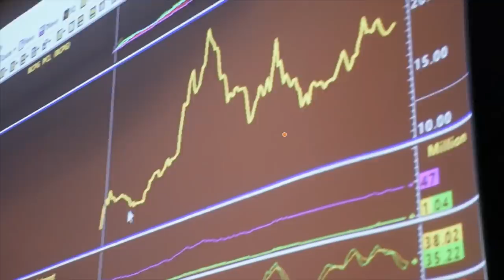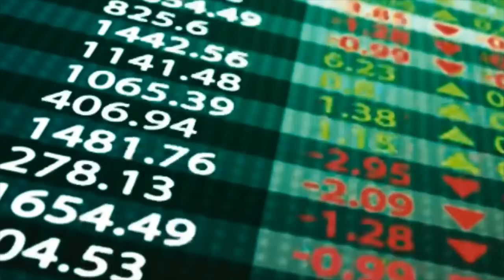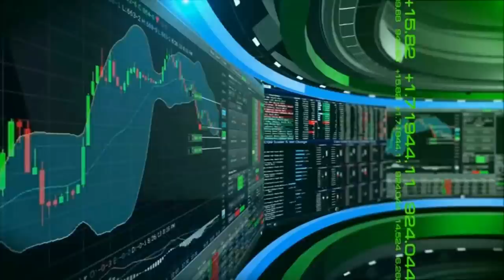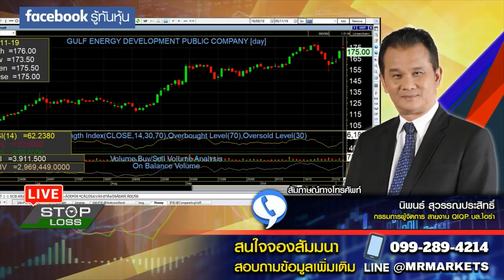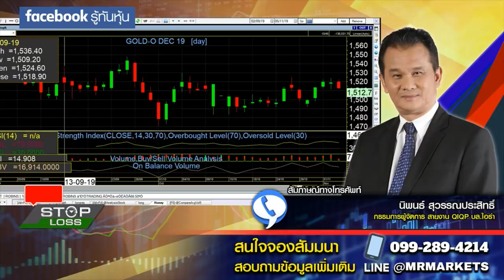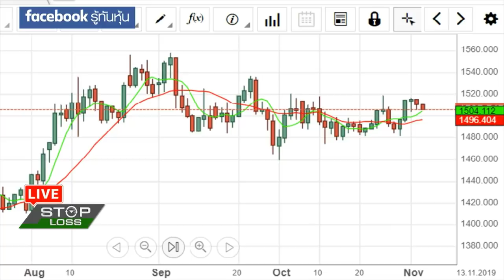Stop Loss Live 05112019